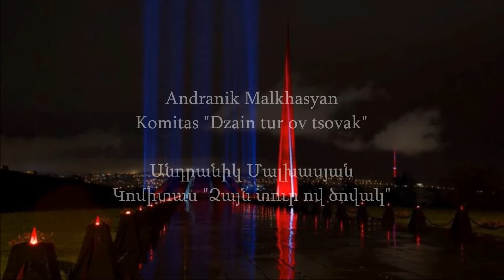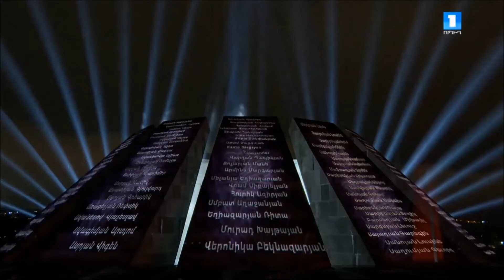Andranik Malkhasyan - Komitas - "Dzain tur ov tsovak" (24.04.2020)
Yerevan State Chamber Choir soloists participation in the "Commemoration night" ceremony, dedicated to 105 years since the Armenian Genocide.

Երևանի Պետական Կամերային Երգչախմբի մենակատարների ելույթը "Ոգեկոչման գիշեր" արարողությանը, նվիրված Մեծ Եղեռնի 105 ամյակին:

Andranik Malkhasyan                      Անդրանիկ Մալխասյան
Komitas "Dzain tur ov tsovak"        Կոմիտաս "Ձայն տուր ով ծովակ"